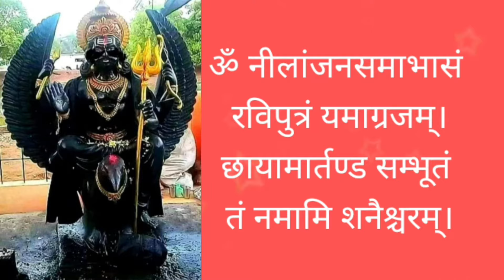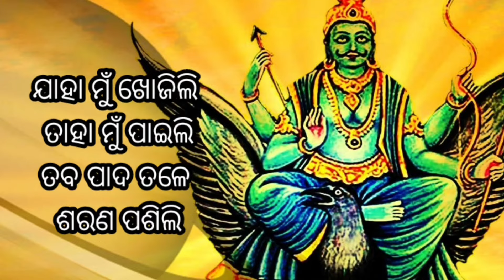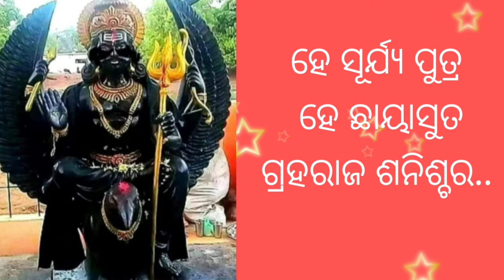GRAHARAJ SANISCHARA. Super hit SANISCHAR Song.Kumar Bapi // Biswajit Acharya // Bibhuti Swain.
Bibhuti Swain Galatainment
BIBHUTI SWAIN GALATAINMENT  Presents Bibhuti swain's "GRAHARAJSANISCHRA"
in the voice of Kumar Bapi(Ollywood star) music by Biswajit Acharya,lyrics are written by Bibhuti Swain.The Video is directed by Tipu.
Hit 'LIKE' if you love the song.
Get ready for GrahaRajSanischara to pinch your heart and stir your emotions.

Connect with BIBHUTI SWAIN GALATAINMENT You Tube

Technical Assist by - Dusmanta Mohapatra